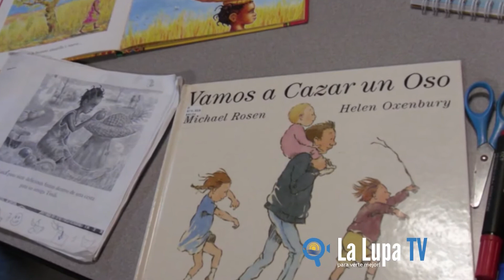Grupo teatral Fundación Familia Down